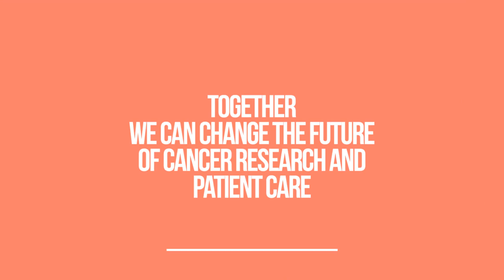Froedtert & the Medical College of Wisconsin Cancer Crush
Cancer Crush is a 1-mile & 5k run/walk to raise funds to support the most promising cancer research at the Medical College of Wisconsin Cancer Research Center and the most effective and supportive patient care throughout the Froedtert & Medical College of Wisconsin Health Network.